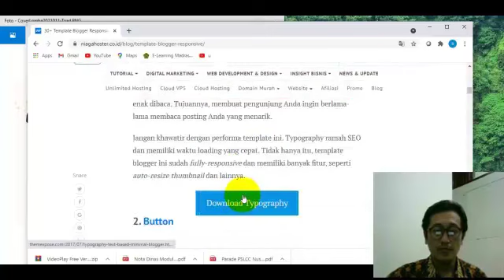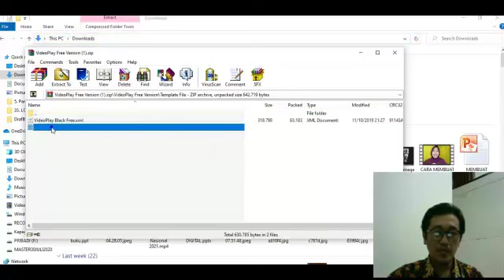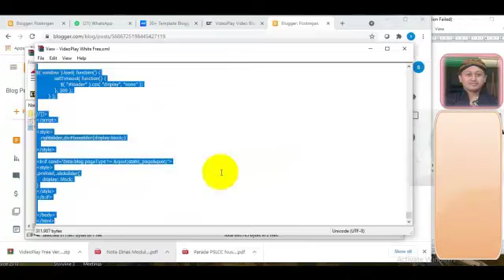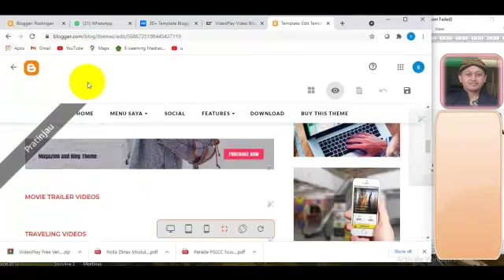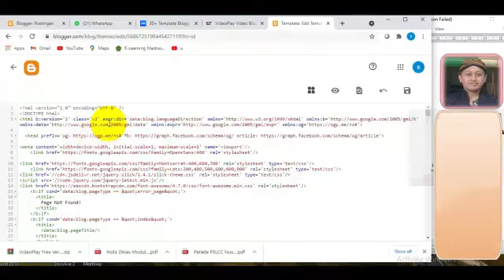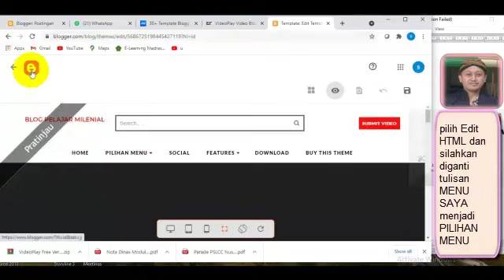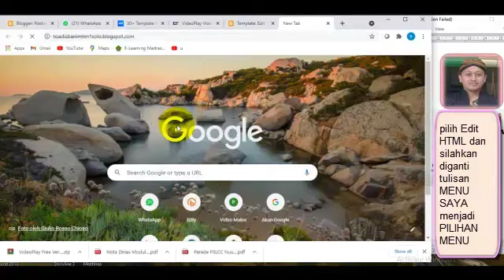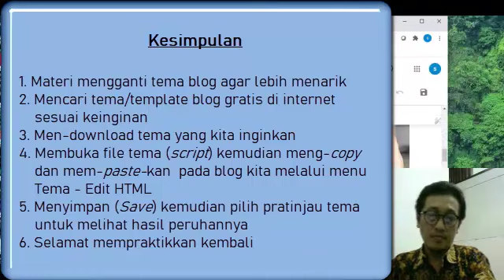Lomba Video Mengajar 2021011 - Toad Isbani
Dalam rangka Hardiknas 2021,  Komunitas Pendidik Indonesia AISEI menyelenggarakan lomba untuk para pendidik membuat video pembelajaran untuk siswa.
Silahkan comment (1 poin) dan like (1 poin) untuk mendukung video pilihan Anda, untuk menjadi pemenang favorit pilihan pemirsa.
Voting ditutup hingga 28 Mei pukul 7:00 WIB

Komunitas Pendidik Indonesia